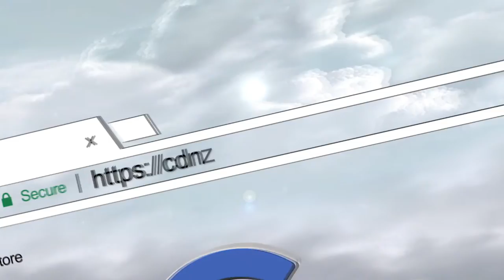Hanging Sorrow | MIDI Monday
MonDI 45

It was late at night, and this seemed liked a good idea at the time...